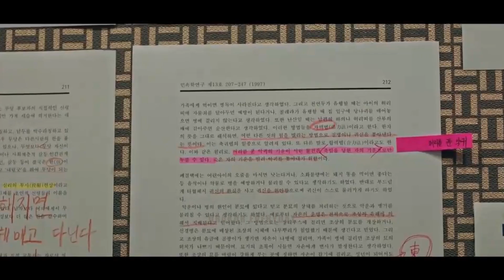“You found it” | Revenant | Episode 5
KDrama Series - Revenant - English Subtitle